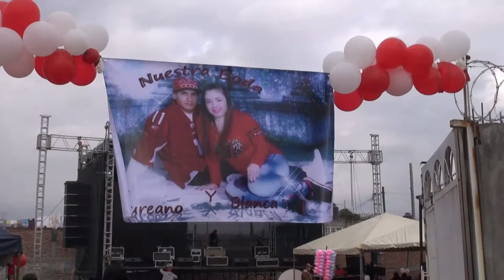Boda de Laureano y Blanca Primera Parte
Video Tomado El 29 de Diciembre del 2013, En Duarte Leon Gto.